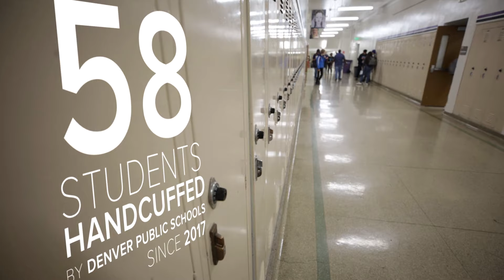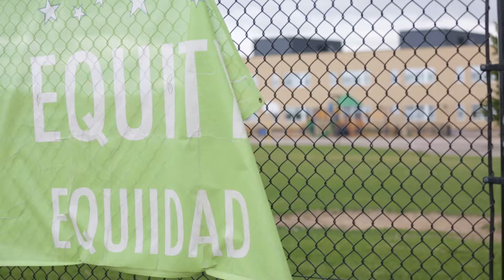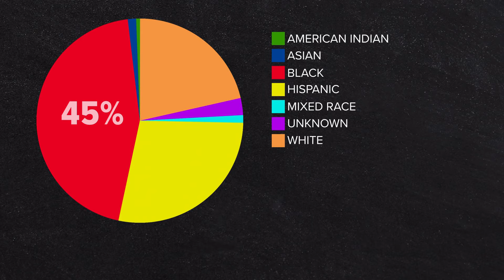More handcuffed cases than initially reported by Denver Public Schools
When Brandon Pryor first told us his 7-year-old son was handcuffed in school, we asked the district how many more times they put students in cuffs. From 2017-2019 they reported 58. This week, they came back and said the number is actually triple, 155. The breakdown of the number by race, age and school is even more stricking.

Students of color were handcuffed the most by DPS.
Although Black students only make up 13% of the district, they make up 45% of the students being handcuffed.
Hispanic students make up the largest part of the district and the second largest group being handcuffed.
White students were handcuffed 21% of the time.